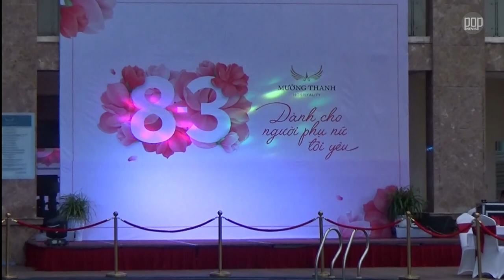Women's day in Hoi An 2017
We celebrated Women's Day in Vietnam at Mương Thanh Holiday Hoi An Hotel in 2017. The hotel organized a great party at the pool, where we participated and filmed part of the party.